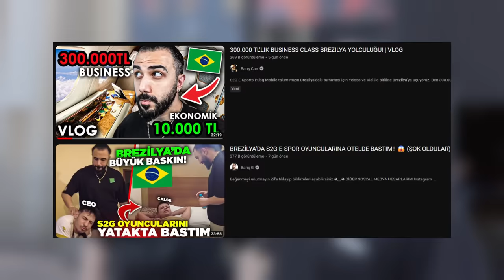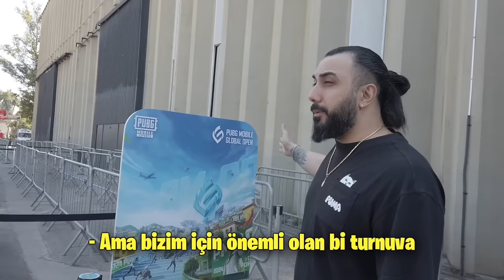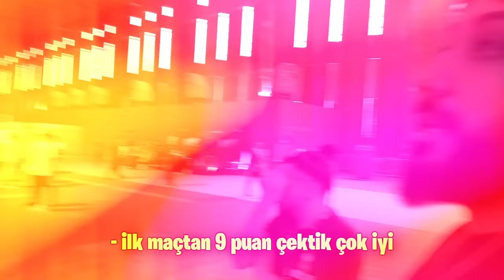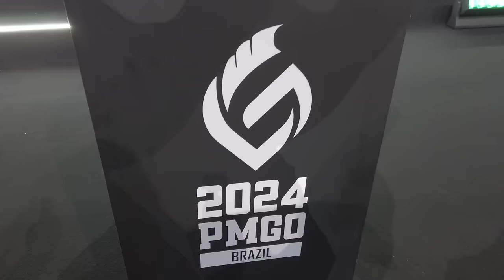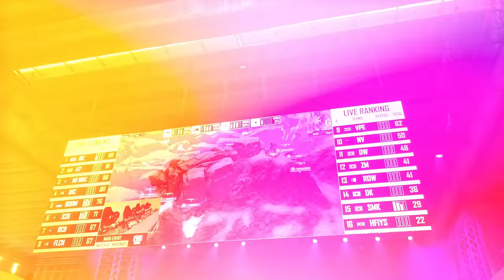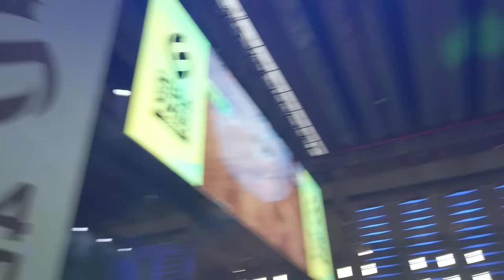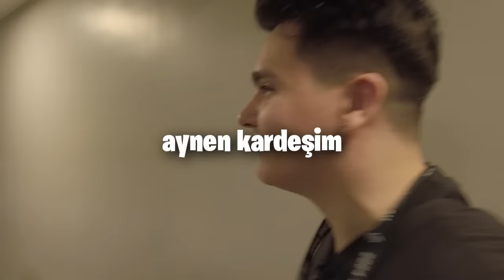BREZİLYA'DA EKİPLE 3 GÜN GEÇİRMEK!! | S2G E-SPOR PMGO 2024 VLOG